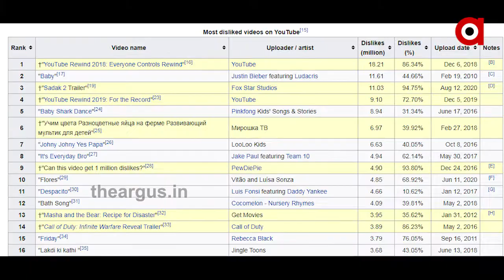ୟୁଟ୍ୟୁବରେ ଡିସଲାଇକ ପାଇଥିବା ଦେଶର 1 ନମ୍ବର ଭିଡିଓ | Sadak2 Dislike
ସଡ଼କ-2ର ରାସ୍ତାରେ କଣ୍ଟା । ଚାହୁଁ ନ ଥିବା ରେକର୍ଡ କରିଲା ମହେଶ ଭଟ୍ଟଙ୍କ ଏହି ଫିଲ୍ମ । ସୁଶାନ୍ତ ସିଂଙ୍କ ଫ୍ୟାନ୍ସ ଆର୍ମି ଓ ବଲିଉଡ ଉପରେ ଖପ୍ପା ଥିବା ଦର୍ଶକଙ୍କ ଟାର୍ଗେଟରେ ସଡ଼କ-2 । ସେଥିପାଇଁ ୟୁଟୁବରେ ସବୁଠୁ ଅଧିକ ନାପସନ୍ଦ କରାଯାଇଥିବା ଭିଡିଓ ତାଲିକାରେ ଫିଲ୍ମର ଟ୍ରେଲର । ଦେଶରେ ଏକ ନମ୍ବର ଓ ବିଶ୍ବରେ 3 ନମ୍ବର ସ୍ଥାନରେ ରହିଛି ଏହି ଭିଡିଓ .